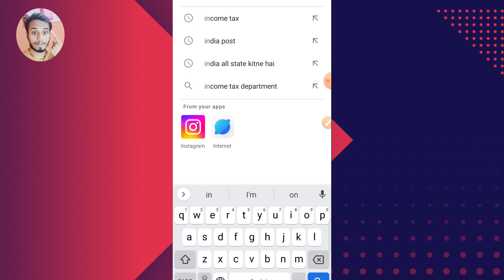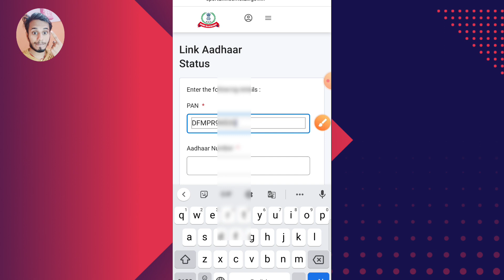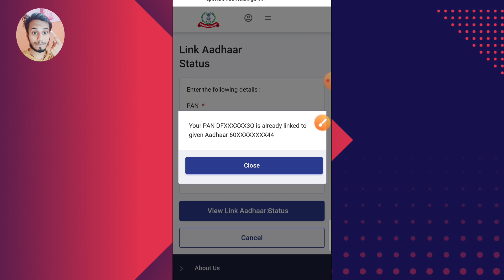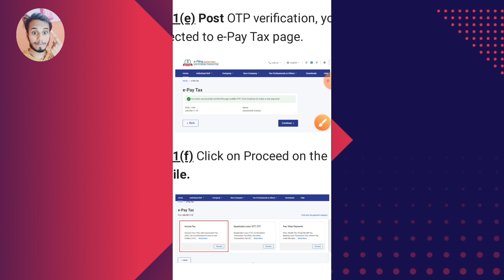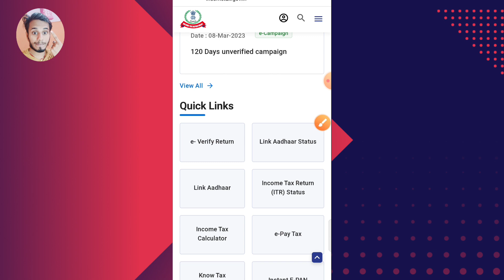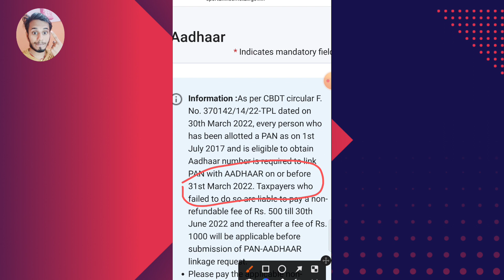Link Kaise Kare Pan Card Ko Aadhar Card Se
Link Kaise Kare PAN Card Ko Aadhar Card Se 2023